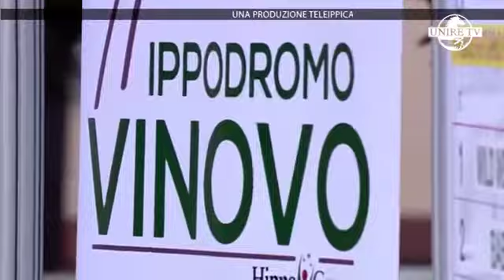Mangelli e ANACT - Storia di una grande giornata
Servizio estratto dalla trasmissione del 05/11/2020 dal rotocalco Canter dell'emittente UnireTV. Canale 220 di Sky